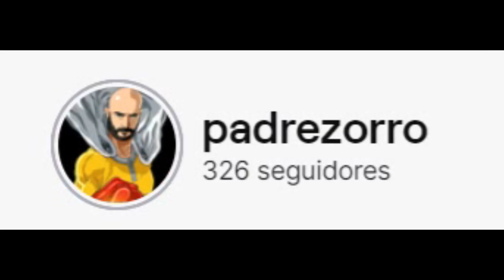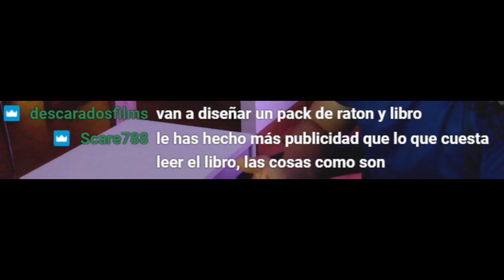PADRE ZORRO usa EL LIBRO de ESPEWORKOUT de ALFOMBRILLA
Pico de oro usa el libro de Espeworkout de alfombrilla.